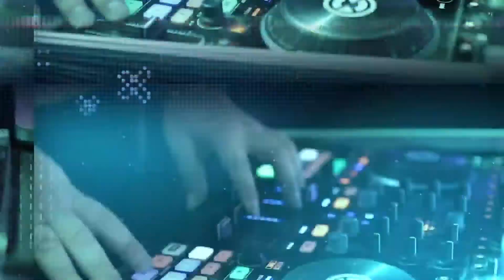What's Up Weekend